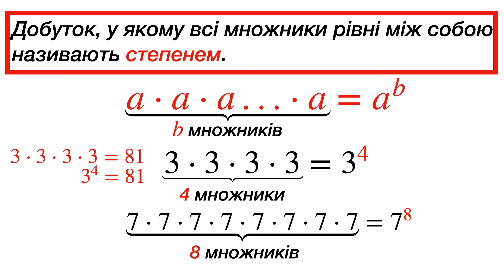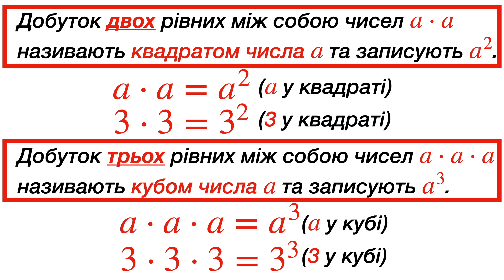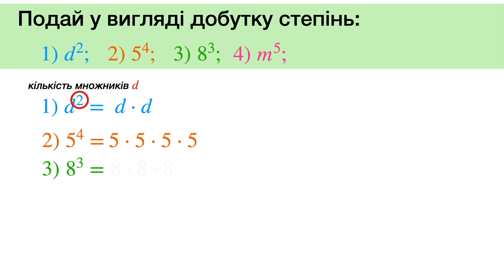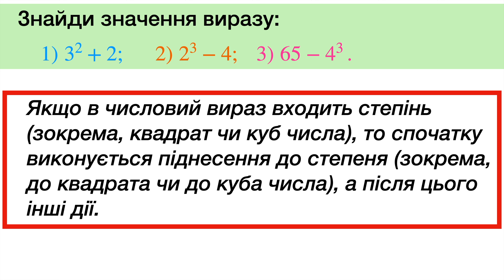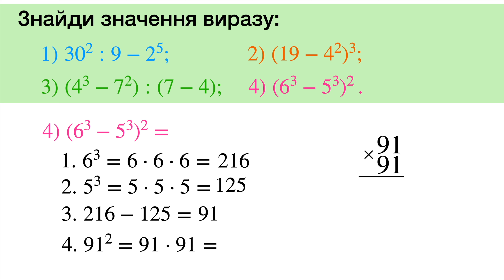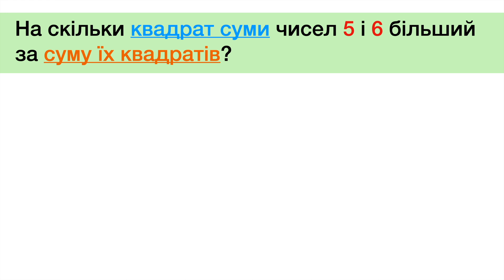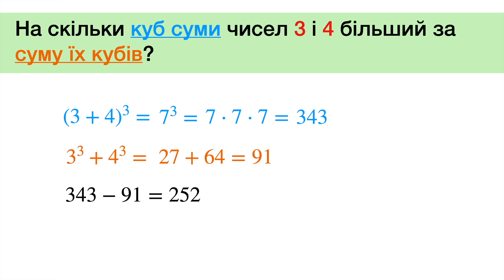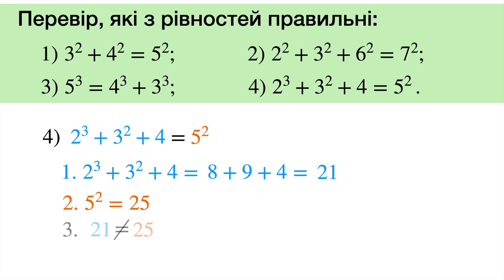7. Квадрат і куб натурального числа